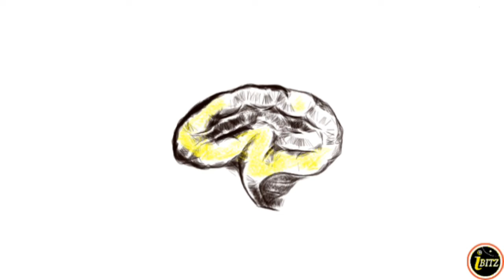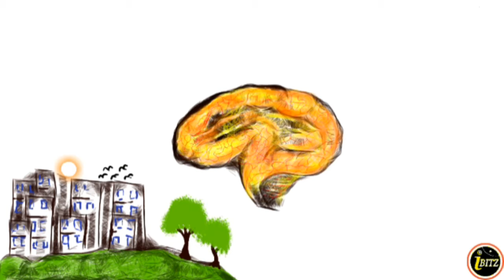ARE SMART FOR SMARTPHONES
It about portable devices which governs human mental behaviour... social networking
Society Brain digital language taboo money
Nomophobia...